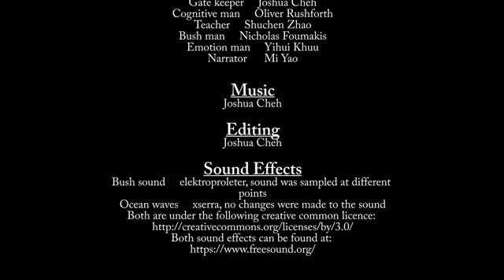Thinking about Thinking - Metacognition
List of sources:

Connie Malamed, Metacognition And Learning: Strategies For Instructional Design, viewed 16 March 2016,

Flavell, J. H., & Wellman, H. M.,1977, Metamemory, Perspectives on the development
of memory and cognition, p.33.

Kim, A, Melissa, C, Daisy, M, n.d.,Thinking about Thinking: metacognition, Stanford University of Education.

Marcel V. J. Veenman, Bernadette H. A. M. Van Hout-Wolters and Peter Afflerbach, "Metacognition and learning: conceptual and methodological considerations," Metacognition Learning 2006 1: 3–14. doi: 10.1007/s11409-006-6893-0

Marcel V.J. Veenman a, , Pascal Wilhelm b , Jos J. Beishuizen, “The relation between intellectual and metacognitive skills from a developmental perspective,” Learning and Instruction 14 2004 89–109. doi: 10.1016/j.learninstruc.2003.10.004

Marieke, K, 2014, Ballet as a movement-based contemplative practice, viewed 30 March 2016, .

Mata, A., 2013. he metacognitive advantage of deliberative thinkers: a dual-process perspective on overconfidence. Journal of personality and social psychology, 105,3.

Norbert Schwarz, Jing Xu, Hyunjin Song, and Hyejeung Cho 2008 ,"From Feelings to Judgments: Constructing Heuristics on the Spot", in NA - Advances in Consumer Research Volume 35, eds. Angela Y. Lee and Dilip Soman, Duluth, MN : Association for Consumer Research, Pages: 133-137.

Rayne, A.S et al, 2014, Metacognition and self-regulated learning constructs,Educational Research and Evaluation, vol.10, No. 2, pp.117-139

Roberts, M. J., 1993. Strategy Selection and Metacognition. Educational Psychology, 13,3-4, pp. 259-266.

Veenman, M. V. J., 2005. Metacognition and learning: conceptual and methodological considerations, s.l.: Springer Science.

Zile-Tamsen, C. V., 1997. Examining Metacognitive Self-Regulation Within the Context of Daily Academic Tasks, s.l.: s.n.